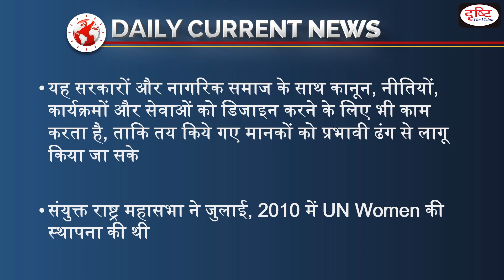India contributes $3 lac to UN Women- Daily Current News I Drishti IAS